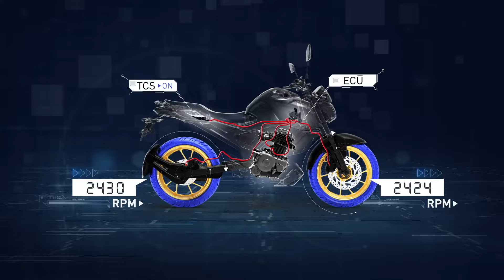Yamaha Traction Control System (Gujarati)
Watch our experts talk about Traction control System in Yamaha Bikes, how it works and benefits our riders who ride across the Indian roads with diverse landscape & challenging terrains